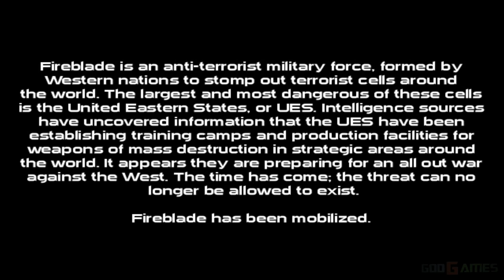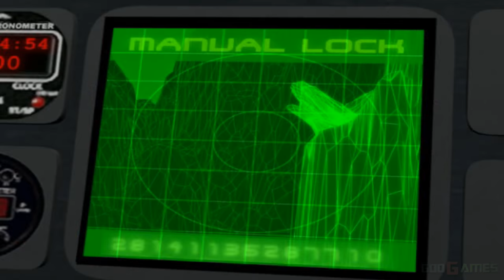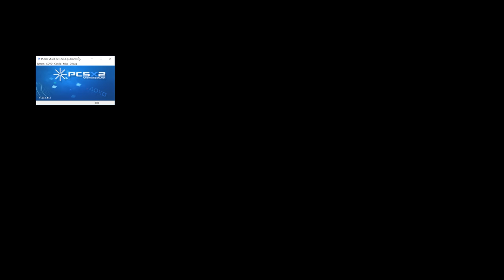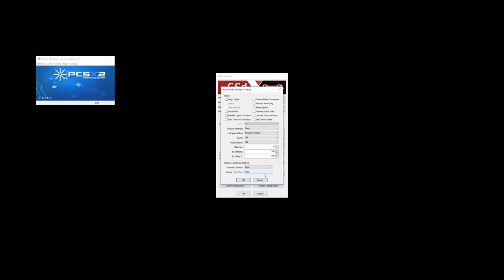Fire Blade - PS2 Gameplay UHD 4k 2160p (PCSX2)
Fire Blade is a flight simulation video game released in 2002 by Kuju Entertainment. In the game, the player takes control of an advanced helicopter gunship as a part of the Fire Blade task force, which in the arc of the game's story is responsible for fighting terrorism. The enemies of the game are the United Eastern States, who are believed to be building terrorist training camps and factories for weapons of mass destruction.

The game is similar in many respects to ThunderHawk: Operation Phoenix. However, in Fire Blade, the player is forced to be far less cautious unless on a stealth mission and is usually pitted against far larger numbers of enemies. The main element of the game is aggressively piloting the player's attack helicopters against large enemy armored formations and completing the main mission objectives, these vary in creativity from simply blowing up a bridge to aiding a special forces team in stopping a train by parking a truck across the tracks and stopping enemy troops from moving it.

A secondary element of the game is FPS-style sniping, when the player's helicopter enters "stealth mode" the autocannon is used as a precision sniper weapon that can be used to accurately target individual soldiers, allowing the player to snipe enemy infantry much like in an FPS.

Additional fuel and ammunition for the helicopter's jet boosters and heavier armaments are acquired from destroyed enemy vehicles instead of the more conventional reloading areas from games such as the Strike Series.

Used a dev build - v1.5.0-dev-2243-g74282b46f